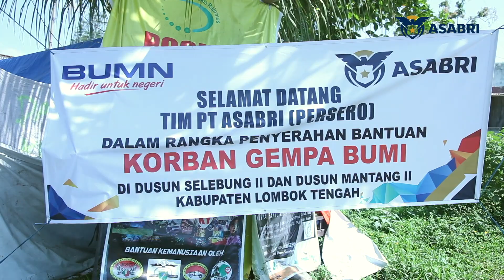EPS 19 BANTUAN GEMPA LOMBOK